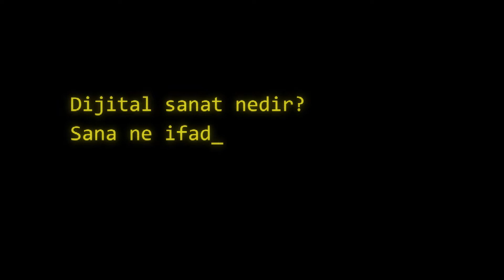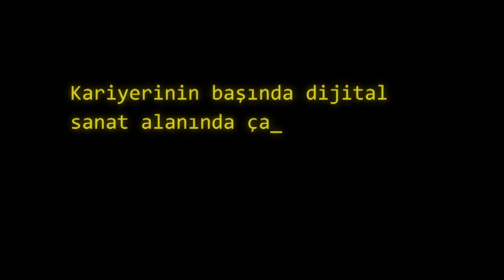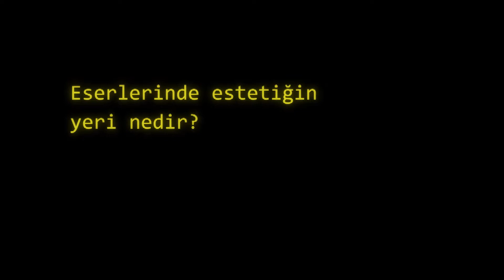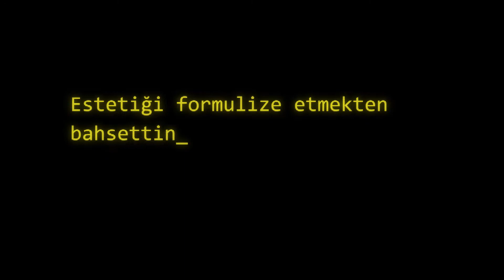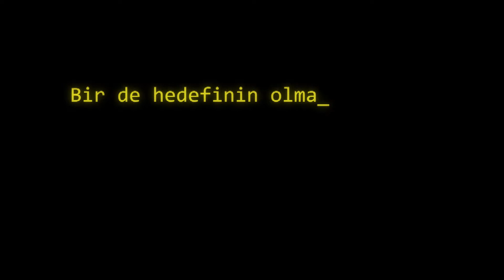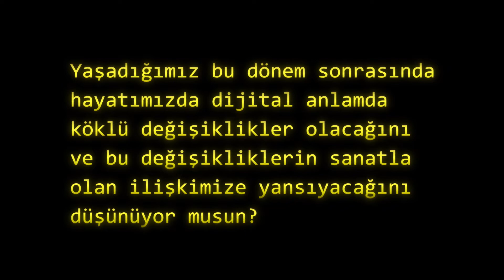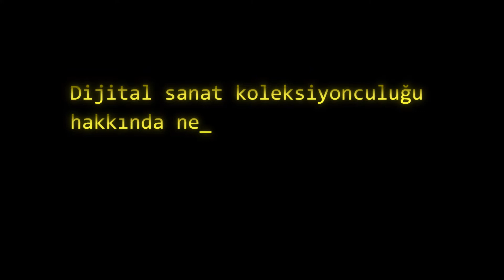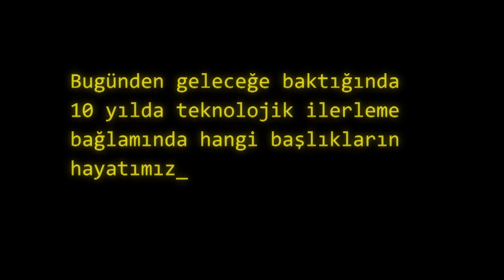Dijital Sanatta Şimdi - Osman Koç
Türkiye’de ve dünyada dijital ifade olanaklarının sunduğu imkanlar üzerinden eserler üreten sanatçıların çalışma pratiklerine odaklanan “Dijital Sanatta Şimdi” başlıklı konuşma serisi Akbank Sanat Youtube kanalında. “Dijital Sanatta Şimdi” serisi; bir yanıyla yapay zeka, arttırılmış gerçeklik, duysal (ses) sanatlar, bilgisayar teknolojileri gibi farklı konu başlıklarına odaklanırken bir yanıyla da konuk ettiği sanatçıların keşif yolculukları, ilham kaynakları ve kariyerine dair bireysel fragmanlara yer veriyor. Konuşma serisinin altıncı konuğu, sanat, bilim ve teknoloji kesişiminde eserler üreten yaratıcı teknolojist ve sanatçı: Osman Koç.

Çeşitli sensörler ve görüntüleme teknolojileri yardımıyla görsel-işitsel performanslar, etkileşimli ortamlar yaratan sanatçının doğa bilimlerinden esinlenen eserleri; Exploratorium (ABD). Gray Area (ABD), Ars Electronica (Avusturya), Signal Festival (Prag), Todaysart Festival (Holanda), Carnegie Museum of Arts (ABD), Computer History Museum (ABD), Daejeon Museum of Art (Kore) ve National Museum of China (Çin) sergilenmiştir.